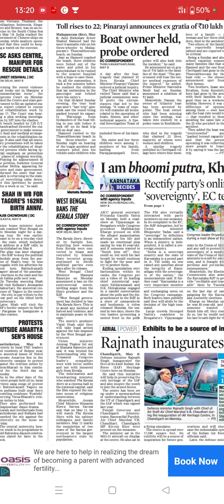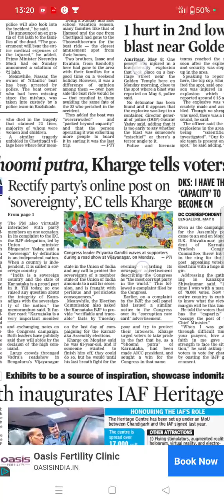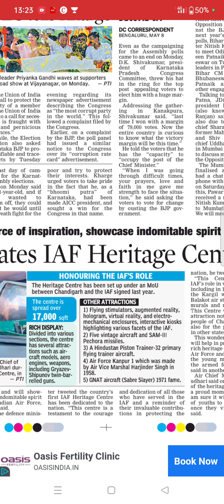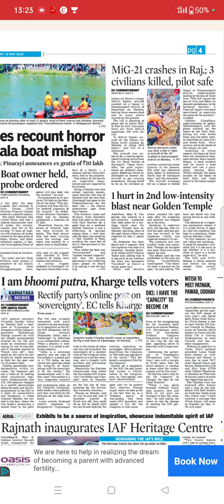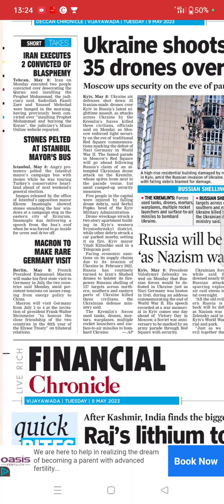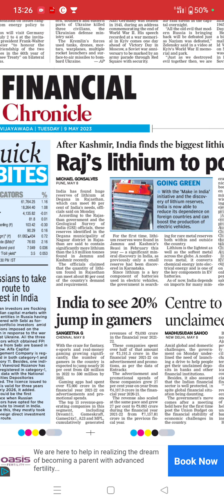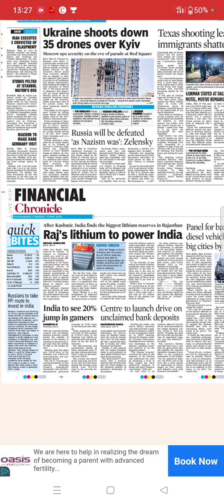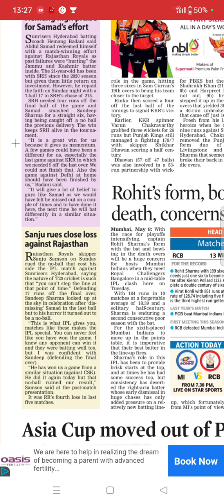news headings from dc